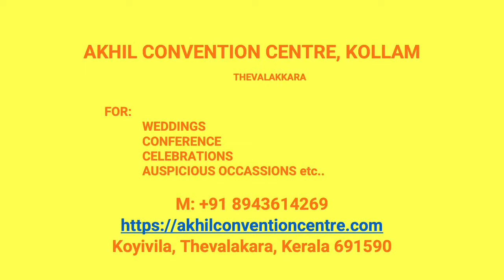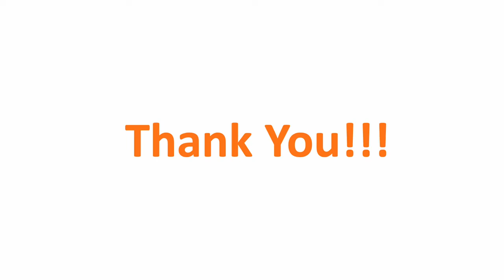Wedding Reception Hall Kottappuram Kollam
Akhil Convention Centre Kottappuram
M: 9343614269